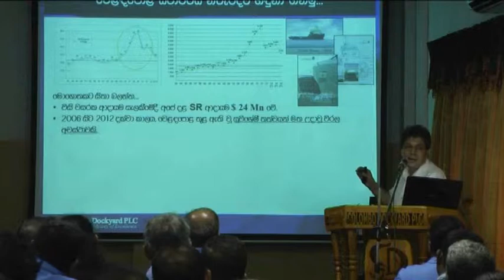Mr Mangala P B Yapa Sahurdayamaya Farewell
Colombo Dockyard Yard TV